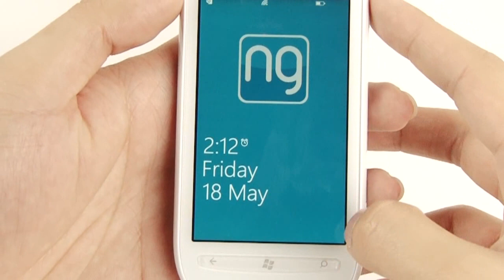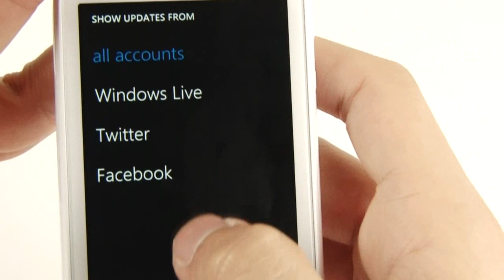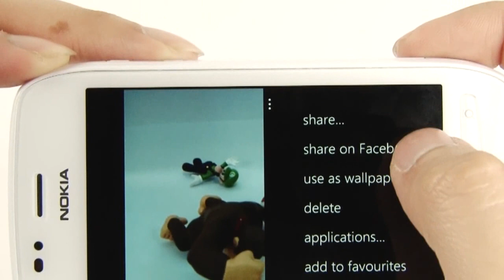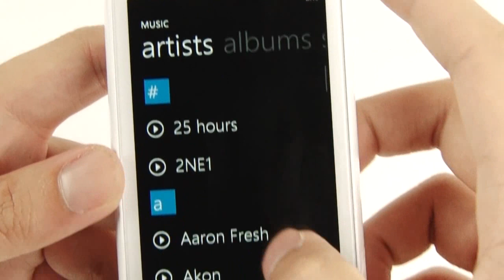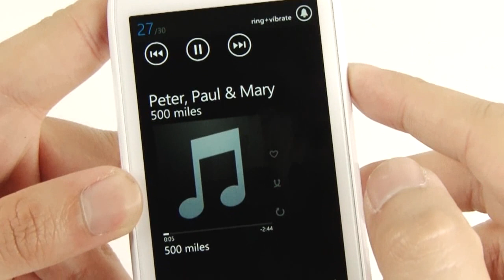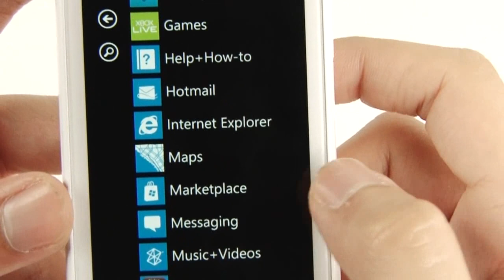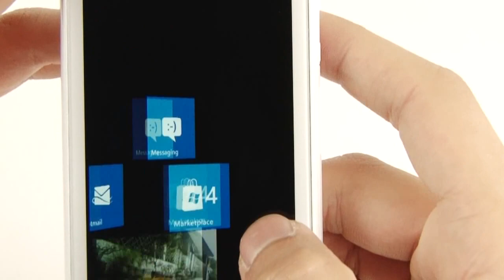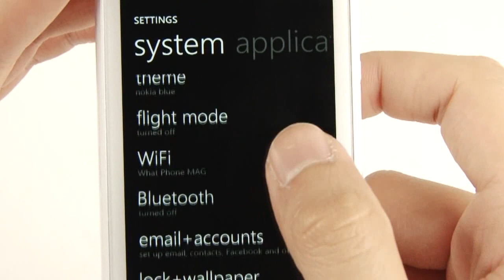Review Nokia Lumia 710 in Thailand ตอนที่ 2 ภาคซอฟท์แวร์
รีวิว Nokia Lumia 710 ตอนที่ 2 ภาคซอฟท์แวร์ หน้าตาและการใช้งานทั่วไป